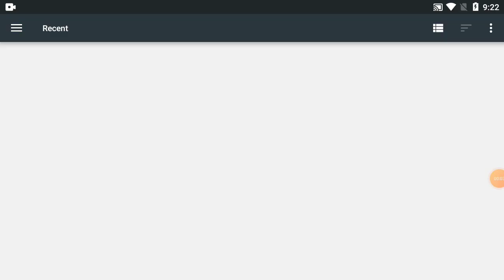How To Change Background Colour In Snapseed | Part-466